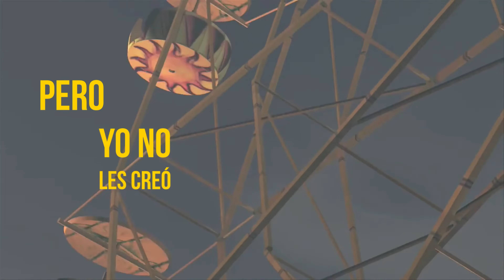Breath Away - J Dani (official lyrics)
Daniel Barajas aka J Dani (born September 17, 1992). First of all, J Dani it's a Mexican singer, songwriter, producer and label owner.

🎞Music Video by J Dani

▶️Streaming Platforms

YouTube, Videos, 2023, J Dani, Music, CEO